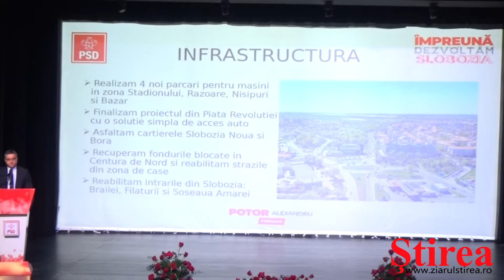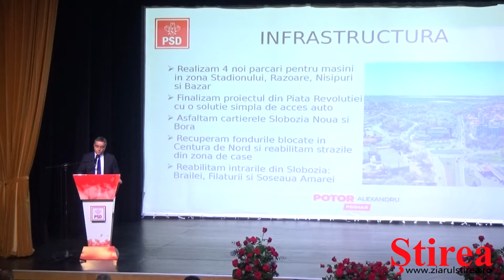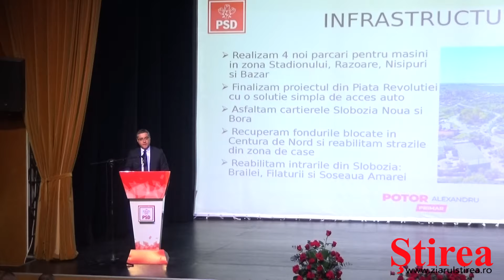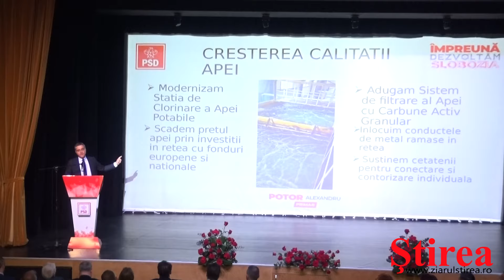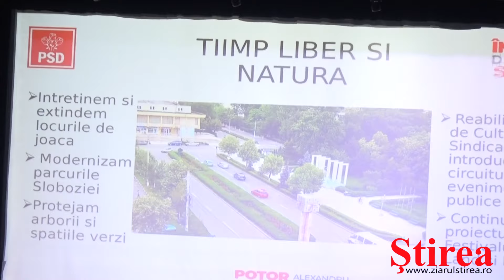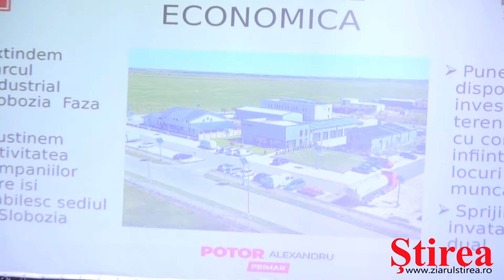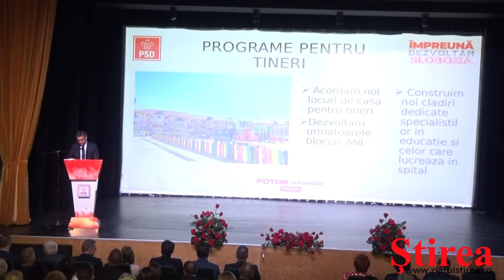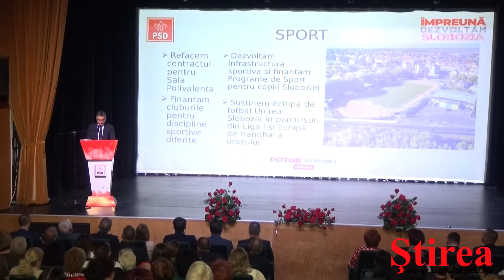PSD Slobozia a lansat candidaţii pentru alegerile locale din 9 iunie